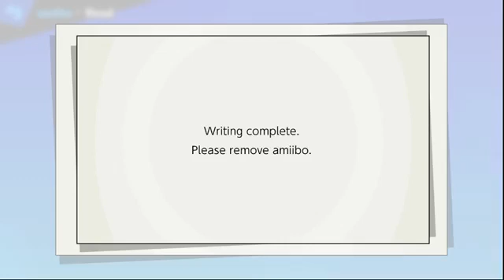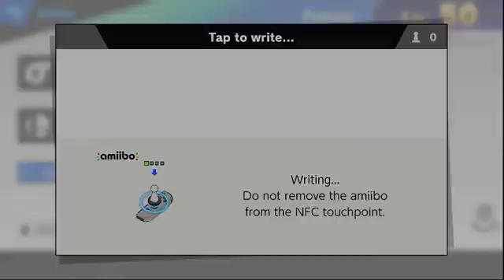The Captain Trains His Luigi Amiibo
Luigi time!